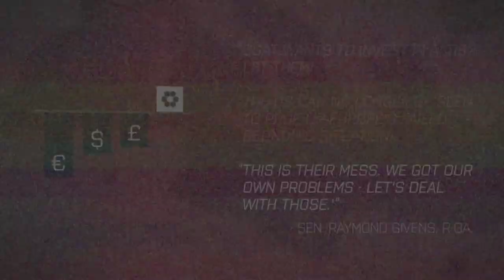Arma 3 Ultra graphics settings | GeForce NOW 2021 | no commentary | 1st try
No edit, sry xD. I also forgot to record from the beginning.